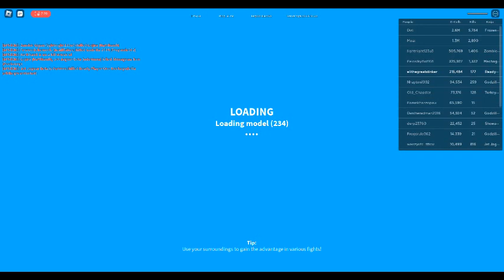I was trying to reach level 100 on ready player one mecha but [failed]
trying to reach level  100 but no :(